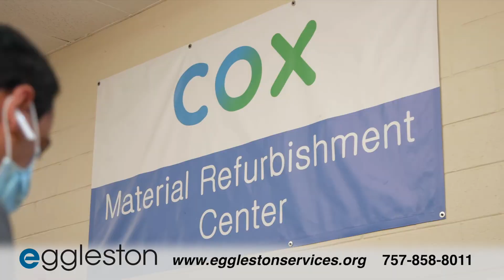ES071421Works30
Learn about Eggleston's different business services and how you can make a difference for adults with disabilities in Hampton Roads.